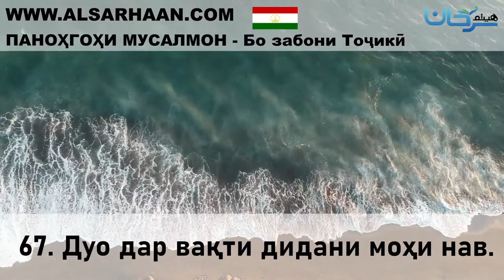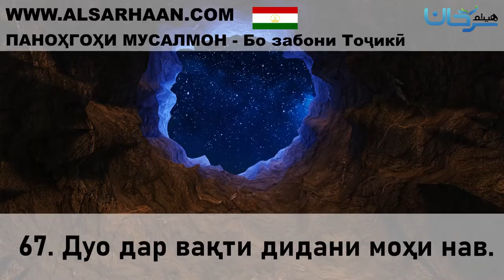67 Дуо дар вақти дидани моҳи нав 27